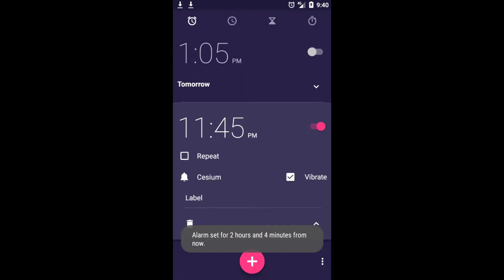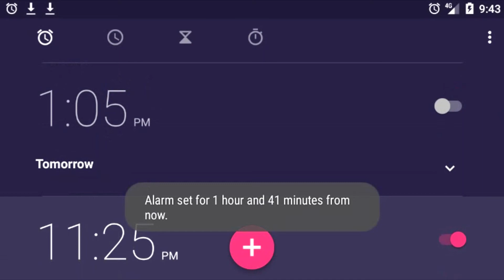Night Dim Clock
Night Dim Clock is a lightweight application which hosts:
Date
Time
Next scheduled alarm
Setting up of alarm (integrated alarm application)
Flashlight (Marshmallow +)
Application timer/ Sleep Timer
Battery health display
The clock and above tools are available in portrait and landscape view.